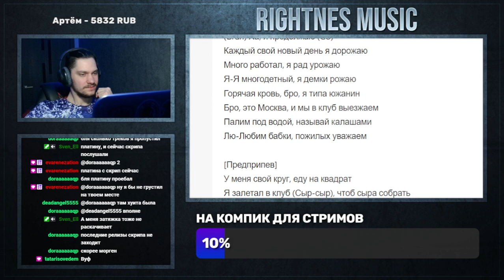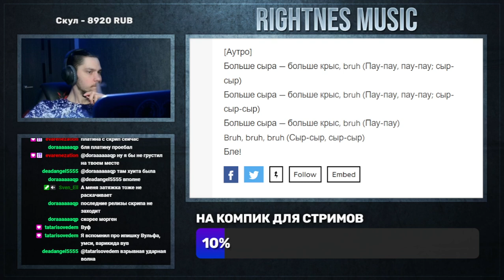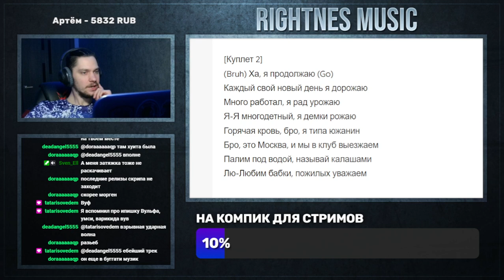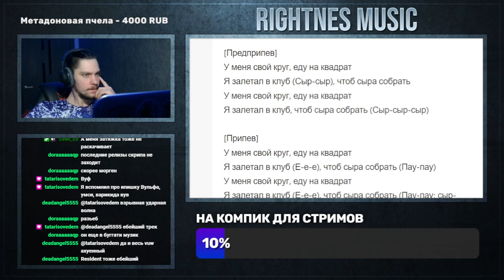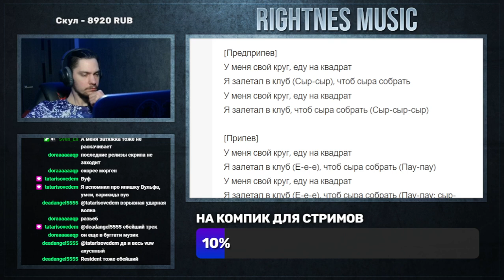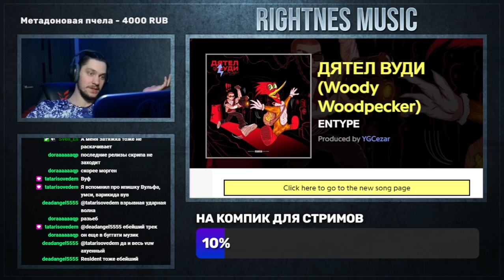ENTYPE - ДЯТЕЛ ВУДИ (реакция и разбор)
Слушаем, реагируем и разбираем:
ENTYPE - ДЯТЕЛ ВУДИ